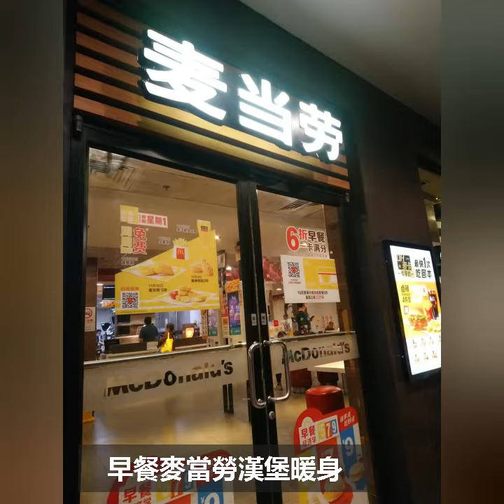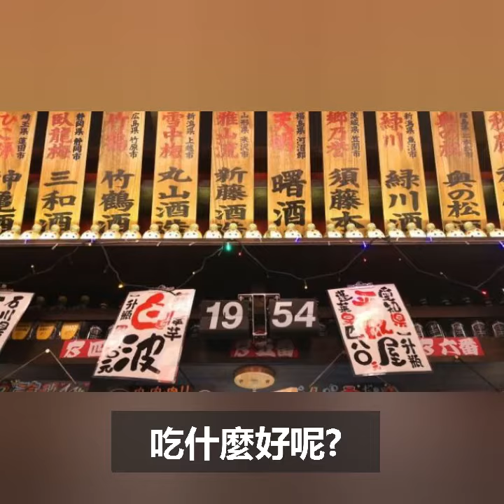生日怎麼過呢？該怎麼選蛋糕？該喝什麼飲料？陪伴比禮物那個重要？